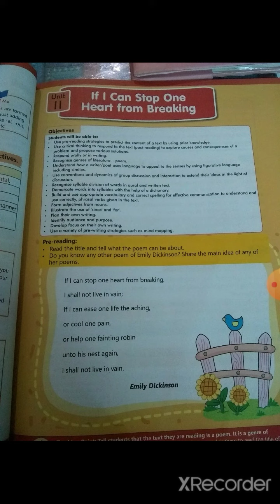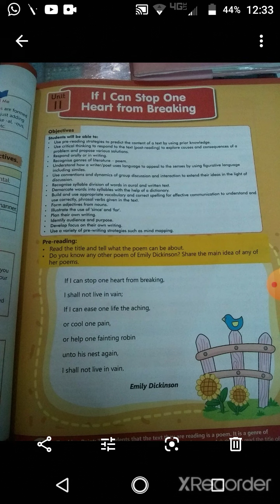English (Class 7) Unit 11: If I Can Stop One Heart from Breaking. -Final term